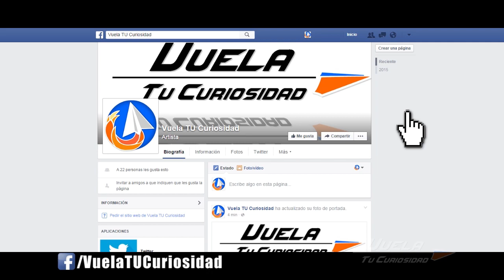Como hacer un AVION de papel DE GUERRA F - 35 que vuele arto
Productor y Director
Emmanuel Gomez Gil